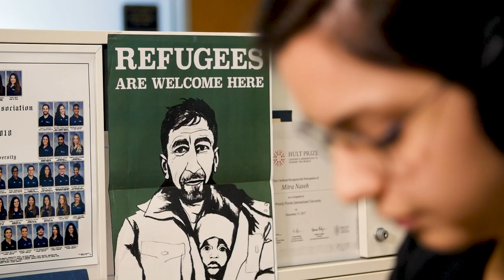Hear it from our students: Ph.D. in Social Work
Ph.D. student Mitra Naseh